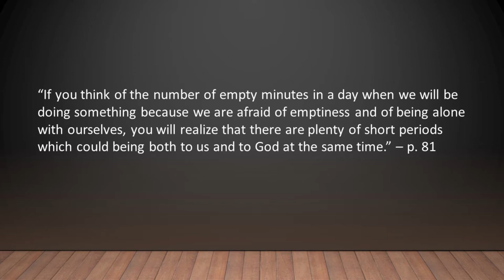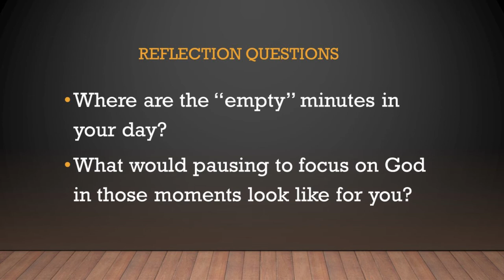Beginning to Pray Chapter 4 Managing Time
In this chapter, Bloom discusses how prayer transforms our inner world to peace as to have impact on the storms outside of ourselves and how we can start to enter prayer in our every day lives.

Book party is a video series for people who don't have time to read or don't like to but still want access to the excellent content in those books! I have chosen books that have deep wisdom or insight for people who are Christians - no matter where you are on your journey.

This Book Party video is Beginning to Pray by Anthony Bloom.

Praise for "Beginning to Pray":  "In the dozen years since it was first published, Beginning to Pray has established itself as a modern spiritual classic. Hailed both by Catholics and Protestants, it was written by an Orthodox Archbishop for people who had never prayed before and has been read and loved by person at all levels of spiritual development."

"The realm of God is dangerous," says the Author. "You must enter into it and not just seek information about it... The day God is absent, when he is silent - that is the beginning of prayer."